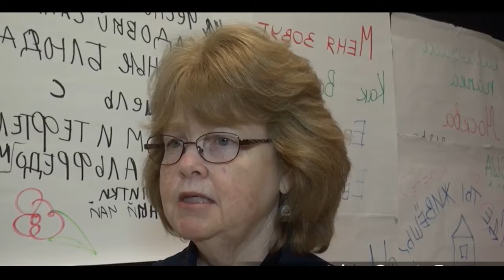US Students Learn Russian Through STARTALK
Solving the 'mysterious riddle' of the Russian language, Americans take part in a total immersion course. The government-funded study is aimed at national security.